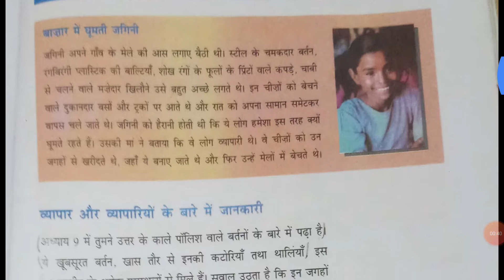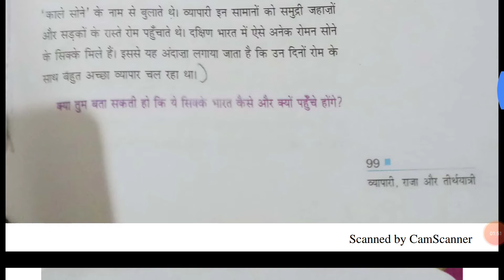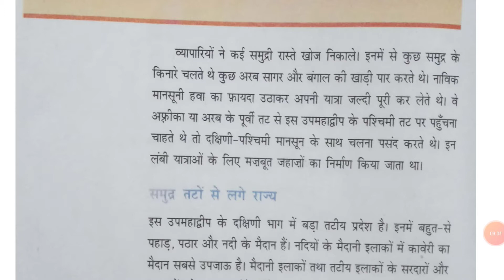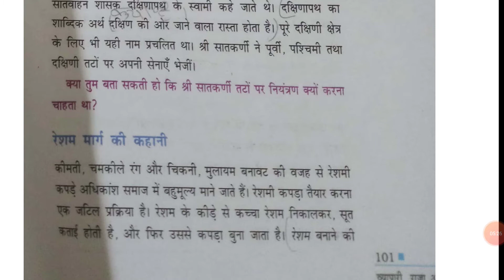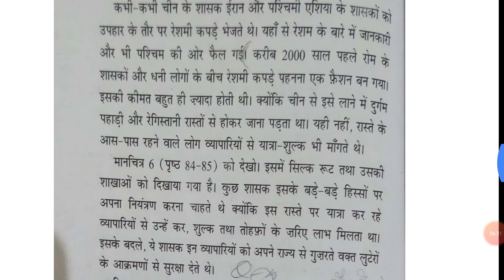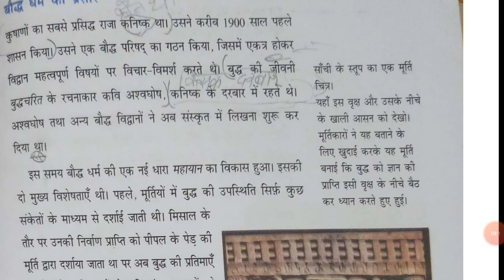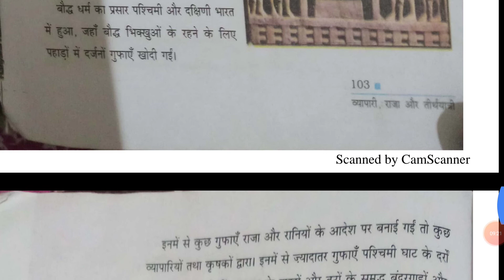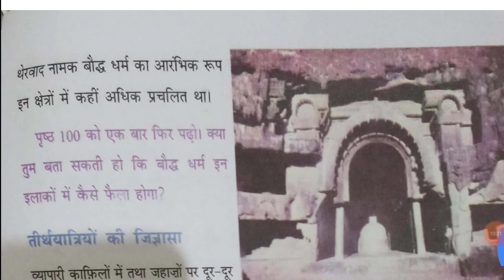Class-6 subject-S.st [History] Chapter-10 Part-1 Reading